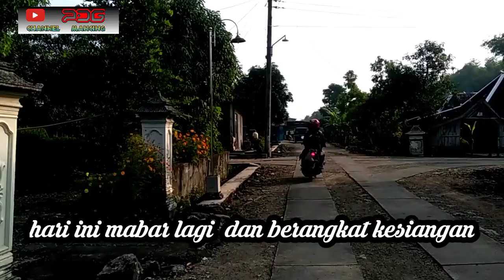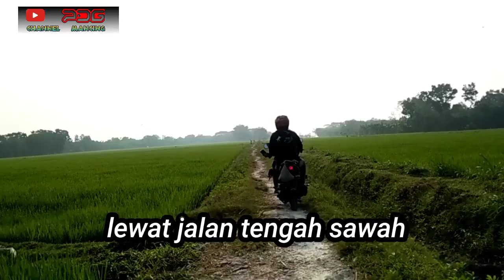SPOT SUMBEREJO EROMOKO || WGM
Spot Sumberejo eromoko Wonogiri
Waduk gajah Mungkur sebelah selatan
Mancing bareng bersama teman YT